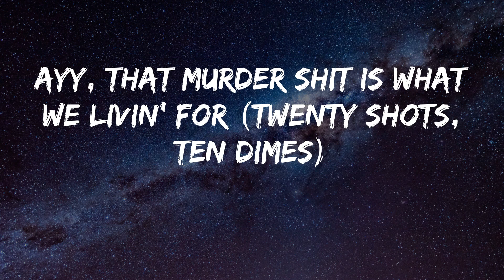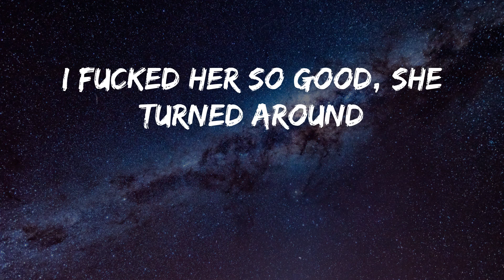NLE Choppa - Clicc Clacc (Lyrics)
Song: Clicc Clacc - NLE Choppa
Listen to Clicc Clacc by NLE Choppa

Yeah
Run the studio
Shit, yeah, yeah, yeah
Yeah, yeah, yeah (M-M-M-Murda)
Ayy, the youngest to duel wit' a team (young)
I'm shootin' my shot like aren' (yeah)
My niggas ball like LeBron
Yeah, we got the ring (ayy, yeah)
He think that a young nigga lackin' (no)
I turned this bitch to a thriller
Like my name was Michael Jackson (hee, hee)
Yeah, yeah, Glock in my lap in traffic
Roll down the window, you know that I'm blastin'
Just like Denzel, all about action (bitch)
You thought I had luggage because I be packin'
She givin' me brain while the young nigga laid up
I'm a big dog nigga, better get his weight up (rr)
Last I got whacked, he met his maker
Put nut on her face like it was some makeup (yeah, yeah)
Clicc clacc, ratatat
.223s through your back, mmh (yeah)
Bitch, I ball like I'm Giannis (uh, yeah, ayy)
My clip, it hold about a hunnid (yeah, yeah, ayy)
We at your head just like a bunny (yeah, yeah)
Ayy, that murder shit is what we livin' for (twenty shots, ten dimes)
I caught him lackin' at the corner store (yeah)
You say that I'm not killin'
But you don't even know me though (bitch)
Bitch, I put a hole up in your head
Just like a Cheerio (yeah, yeah)
Clicc clacc, ratatat
.223s through your back, yeah
Clicc clacc, ratatat, yeah, yeah
I'm goin' in for my niggas in cell
Fuck the judge, they won't give 'em no bail
They sayin I'm hot, I'm hotter than Hell
They playin my songs on top of the jail
Brand new ice on the brand new watch
In the brand new drop top (yeah, yeah)
Just left V Live with a new stripper
That's a new thot thot (yeah, yeah)
Take her to the crib, I'm all in her guts
I'm giving her backshots (yeah, yeah)
I fucked her so good, she turned around
And thought I had two cocks (yeah, yeah)
Clicc clacc, ratatat
.223s through your back, mmh